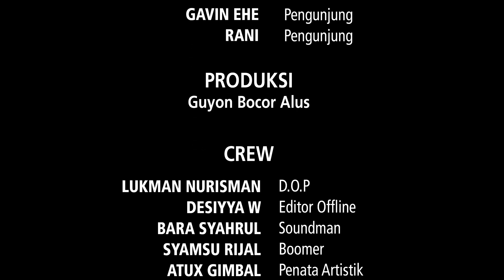Komedi Lucu Tegalan - CGCK (Caya Golet Cinta Series) eps 8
yang mau bikin video PROMOSI tempat pake guyonan Khas Tegal, kita juga bisa gaaeessss, bisa ndopok lewat emaile mimin :

atawa neng instagrame kite orang

Desa Sinema Kepunduhan#komedi

Salam Guyon Bocor Alus
Salam LIK SUGREB ya lur !

Atux Gimbal (M. Arif Rahman)

Apay (M. Alfarabi)

Apay (M. Alfarabi)